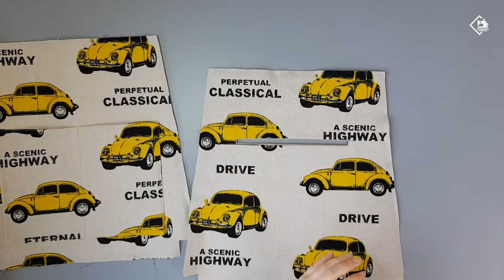DIY TWO WAY BAG BACKPACK SHOULDER BAG | Handmade | CRAFT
This video is a two-way bag.
It can also be used as a backpack and can be used as a shoulder bag or cross bag.
The front pocket and back zipper pocket make storage easy.

Finished size: 30cm * 34cm * 6cm
Fabric size:
  Surface: 38cm * 39cm 2 pieces (pattern)
             1 piece of 30cm * 42cm
             2 pieces of 27cm * 27cm (plain)
             1 piece of 24cm * 34cm
  Lining: 2 pieces of 38cm * 39cm
             26cm * 38cm 1 piece (inside pocket)